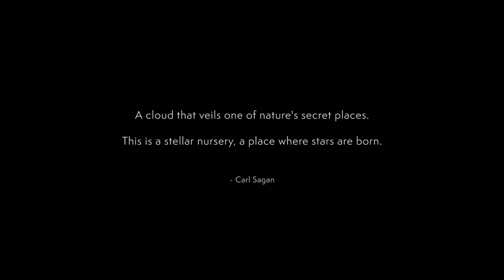INTERSTELLAR CLOUDS | Incredible 4K NEBULAE With Relaxing Music | Meditation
The Universe has many hidden beauties, just waiting to be discovered✨ (Animation)

An interstellar cloud is generally an accumulation of gas, plasma, and dust in our and other galaxies. Put differently, an interstellar cloud is a denser-than-average region of the interstellar medium, (ISM), the matter and radiation that exists in the space between the star systems in a galaxy.

Use one word you’d use to describe this? ❤️

Directed and Designed by Teun Van Der Zalm.